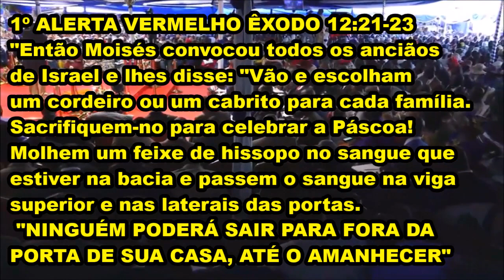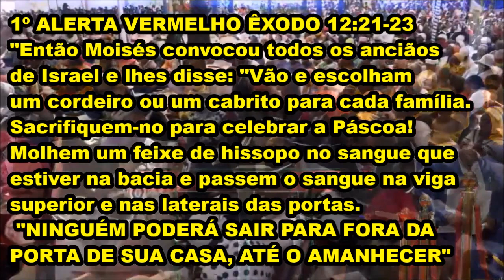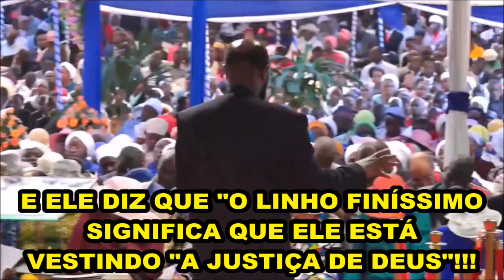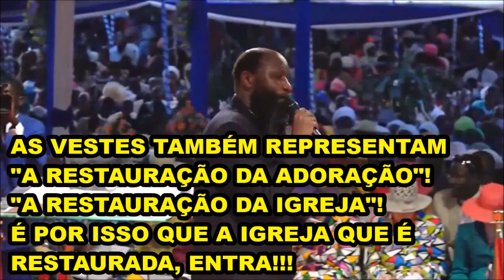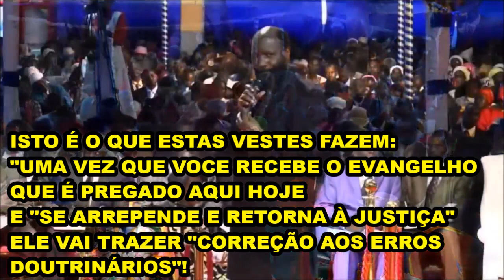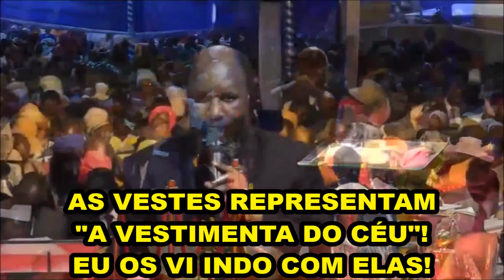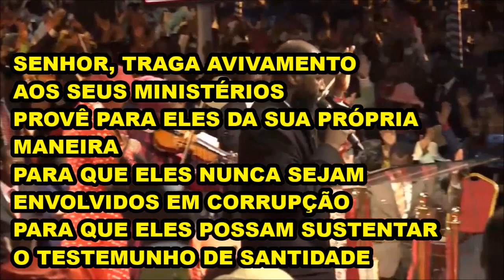MATEUS 5:16 SALVO É QUEM FAZ O MUNDO VER AS SUAS BOAS OBRAS!!! DAVID OWUOR 11 03 2017 Mombasa